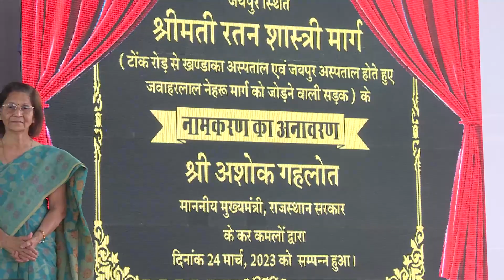Jaipur बेहतर शिक्षा से ही मजबूत होती है लोकतंत्र की नींव – CM अशोक गहलोत NewsTimesToday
जयपुर। CM अशोक गहलोत ने कहा कि बेहतर शिक्षा से ही लोकतंत्र की नींव मजबूत होती है. हमारी सरकार ने शिक्षा और स्वास्थ्य को केन्द्र में रखते हुए योजनाएं बनाई हैं. राज्य सरकार द्वारा बालिका शिक्षा को निरंतर प्रोत्साहन दिया जा रहा है. बालिका शिक्षा को बढ़ावा देने के लिए 1935 में स्थापित वनस्थली विद्यापीठ महिला शिक्षा के क्षेत्र में एक आदर्श संस्थान के रूप में खड़ा है. गहलोत शुक्रवार को टोंक जिले में वनस्थली विद्यापीठ महिला विश्वविद्यालय के 87वें वार्षिकोत्सव समारोह में विद्यार्थियों को सम्बोधित कर रहे थे. यहां उन्होंने छात्राओं की परेड का निरीक्षण कर सलामी ली तथा झण्डारोहण कर वार्षिकोत्सव का विधिवत शुभारंभ किया. गहलोत ने विश्वविद्यालय परिसर का अवलोकन किया तथा परिसर में स्थित शांताबाई शिक्षा कुटीर व गांधी घर का निरीक्षण किया. इस दौरान विश्वविद्यालय की छात्राओं ने तिलक लगाकर व सूत की माला पहनाकर CM का स्वागत किया. CM ने कहा कि वनस्थली विद्यापीठ देश में सर्वोच्च संस्थानों में अपना स्थान रखता है. राष्ट्रपिता महात्मा गांधी व पूर्व PM प. जवाहर लाल नेहरू यहां आए एवं संस्थान की प्रशंसा की. उन्होंने कहा कि हम सभी इस संस्थान में आकर गौरवान्वित महसूस करते है. मैं इस विद्यापीठ के संस्थापक व राजस्थान के प्रथम CM प. हीरालाल शास्त्री को नमन करता हूं, जिन्होंने देशभर की बालिकाओं को यहां पढ़ने का अवसर प्रदान किया. गहलोत ने कहा कि प्रदेश ने महिला शिक्षा में कई कीर्तिमान बनाए हैं. यहां की महिलाओं ने समाज की धुरी बन कर स्त्री शिक्षा के नए आयाम स्थापित किए हैं. प्रदेश में शिक्षा से महिलाएं बौद्धिक, शारीरिक, व्यवहारिक और पारिवारिक स्तर पर मजबूत और सक्षम बन रही हैं. देश की बेटियां आज के आधुनिक और चुनौतीपूर्ण समय में दुनिया के कोने कोने में बड़ी जिम्मेदारियां संभाल रही हैं. उन्होंने कहा कि एक जमाना था जब उच्च शिक्षा और तकनीकी शिक्षा के लिए हमारे विद्यार्थी अन्य राज्यों में पढ़ने जाते थे. आज यहां IIT, IIM, AIIMS, ट्रिपलआईटी, आरयूएचएस, नेशनल लॉ यूनिवर्सिटी, निफ्ट जैसे राष्ट्रीय स्तर के संस्थान स्थापित हो चुके हैं. गहलोत ने कहा कि राज्य सरकार बालिका षिक्षा और उनके चहुंमुखी विकास के लिए संकल्पबद्ध होकर कार्य कर रही है. राज्य सरकार ने प्रदेश में प्राथमिक से लेकर विश्वविद्यालय स्तर तक बेहतर शिक्षा के लिए सभी प्रयास और नवाचार किए हैं. प्रदेश में 303 नये राजकीय महाविद्यालय खोले गये. इनमें 100 से अधिक कन्या महाविद्यालय हैं. प्रदेश के हर जिले में मेड़िकल कॉलेज, नर्सिंग कॉलेज तथा ITI खोली गई है. 30 हजार विद्यार्थियों को फ्री कोचिंग, 30 हजार छात्राओं को स्कूटी, 500 विद्यार्थियों को विदेश में पढ़ाई जैसे नवाचार किए गए हैं. CM ने कहा कि राजस्थान देश में युवाओं को निजी और सरकारी क्षेत्रों में रोजगार उपलब्ध करवाने वाला अग्रणी राज्य है. राज्य सरकार द्वारा सरकारी नौकरियां देने के साथ निजी क्षेत्र में भी बड़े स्तर पर रोजगार के अवसर सृजित हो रहे हैं. उन्होंने कहा कि राज्य सरकार द्वारा युवाओं को 1.25 लाख नौकरियां दी जा चुकी है. लगभग इतनी ही प्रक्रियाधीन है तथा 1 लाख नौकरियों की घोषणा की जा चुकी है. राज्य में 100 से भी अधिक जॉब फेयर आयोजित करने का कार्य राज्य सरकार कर रही है. गहलोत ने कहा कि राज्य सरकार द्वारा 12 सेनेटरी नैपकिन प्रतिमाह निःशुल्क दिए जा रहे हैं. सरकारी नौकरियों में वन टाइम रजिस्ट्रेशन के बाद सभी आवेदनों को निःशुल्क करने की घोषणा की है. इस अवसर पर गहलोत ने प. हीरालाल शास्त्री मार्ग जोबनेर; शास्त्री के निवास के सामने से श्रंगार चौक तक जाने वाली सड़कद्ध, प. हीरालाल शास्त्री मार्ग जयपुर; चांदपोल बाजार दरवाजे के बाहर से रेलवे स्टेशन तक जाने वाली सड़कद्ध रतन शास्त्री मार्ग; टोंक रोड़ से खण्डाका अस्पताल एवं जयपुरिया अस्पताल होते हुए JLN  मार्ग को जाने वाली सड़कद्ध की नामकरण पट्टीका का अनावरण किया. इस दौरान उच्च शिक्षा राज्यमंत्री राजेन्द्र यादव, विधायक प्रशांत बैरवा, विश्वविद्यालय कुलपति प्रो. ईना आदित्य, विद्यापीठ संस्थान के अध्यक्ष प्रो. सिद्धार्थ शास्त्री, संभागीय आयुक्त भवंरलाल मेहरा, पुलिस महानिरीक्षक रूपिंदर सिंह, जिला कलक्टर चिन्मयी गोपाल, पुलिस अधीक्षक राजर्षि शर्मा सहित बड़ी संख्या में शिक्षकगण एवं विद्यार्थी उपस्थित रहे.

Welcome to 'Newstimestoday' news channel. Stay Connected with #'Newstimestoday'  for Latest, Trending & Top News Updates from National, International and all states of India related to Politics, Elections, Business, Entertainment, Sports, Religion, Career, Education, Lifestyle, Gadgets, Science, Technology and more.
'न्यूज टाइमस टूडे' न्यूज चैनल में आपका स्वागत है। राजनीति, चुनाव, व्यापार, मनोरंजन, खेल, धर्म, करियर, शिक्षा, लाइफ स्टाइल, गैजेट्स, साइंस, टेक्नोलॉजी और अन्य से संबंधित राष्ट्रीय, अंतर्राष्ट्रीय और भारत के सभी राज्यों से नवीनतम, ट्रेंडिंग और शीर्ष समाचार अपडेट के लिए #'Newstimestoday'  के साथ जुड़े रहें। धन्यवाद